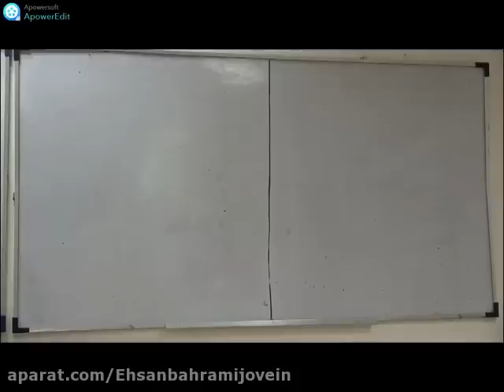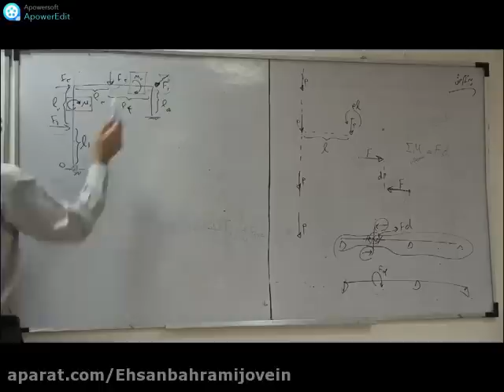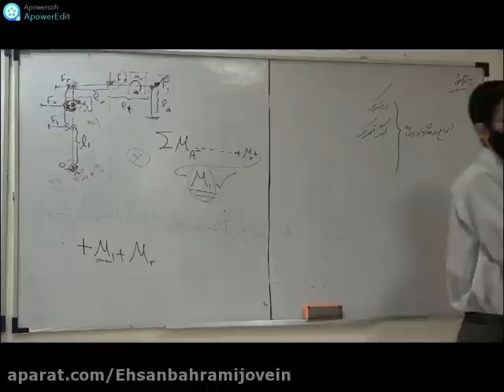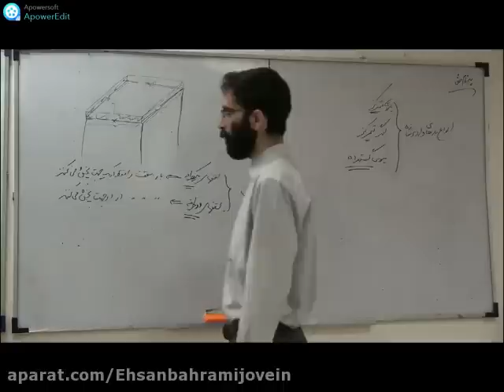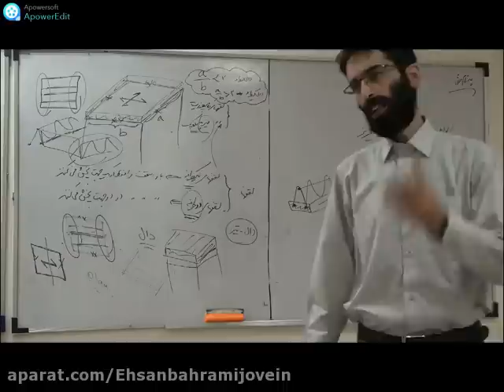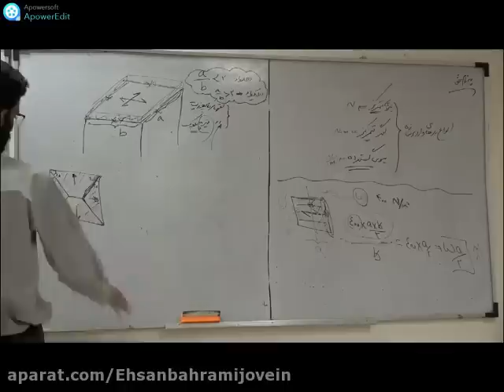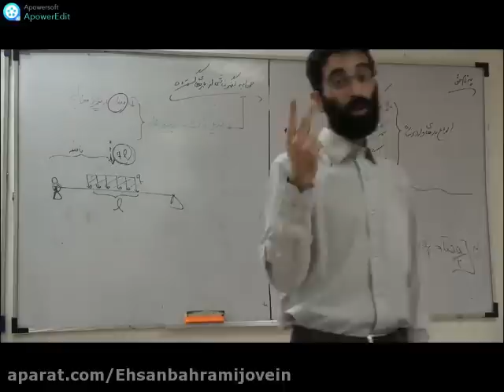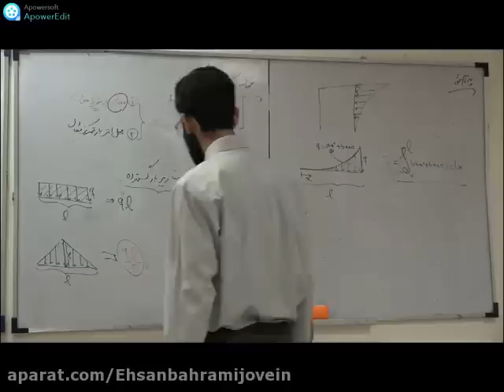Learning lessons about Chaharm Teaching Session Static Imran - Season 99